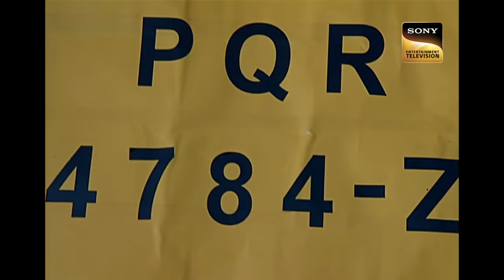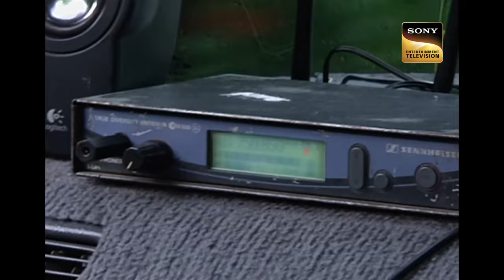'Raaz 3' के Set पर Freddy को दिखी Mirror में भूतनी | CID | Haunted | 10 Nov 2023 | Full Episode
The film unit had come to shoot for their movie, Raaz 3, in a mansion that was supposedly haunted. In the opening shot, the camera rolls, and Bipasha the lead actress opens a cupboard. To the horror of the entire shooting crew, the body of one of the Assistant Directors tumbles out. Team CID has been called to investigate the set and Freddy has a horror encounter.

'Raaz 3' à¤•à¥‡ Set à¤ªà¤° Freddy à¤•à¥‹ à¤¦à¤¿à¤–à¥€ Mirror à¤®à¥‡à¤‚ à¤­à¥‚à¤¤à¤¨à¥€ | CID | Haunted | 10 Nov 2023 | Full Episode